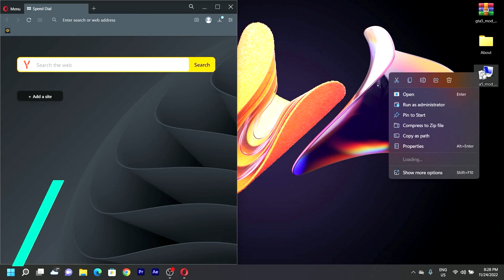GTA 5 HACK KIDDIONS MODEST MENU FREE (UNDETECTED v-0.9.4. 2023)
Today we're going to be going over how to DOWNLOAD, INSTALL AND USE the Kiddions Mod Menu v0.9.4 for GTA 5, this is currently the latest and most up-to-date version of this Mod Menu and I will be going through the entire process on how to get it working!